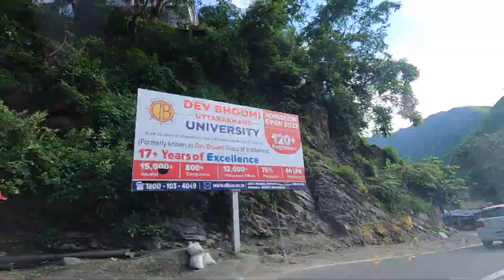BADRINATH YATRA TIMELAPS GO PRO AUG 2022 PART 1